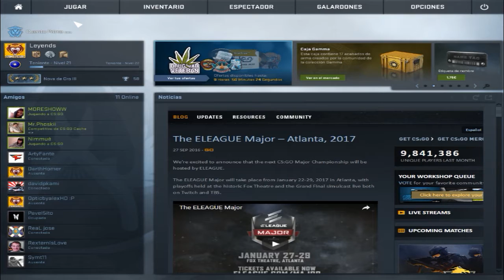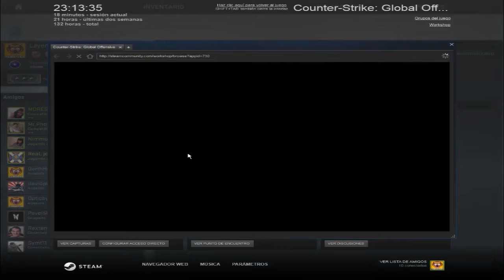¿Que es el Recoil o Retroceso? | ¿Como Controlarlo? | CS:GO | Gameplay Español